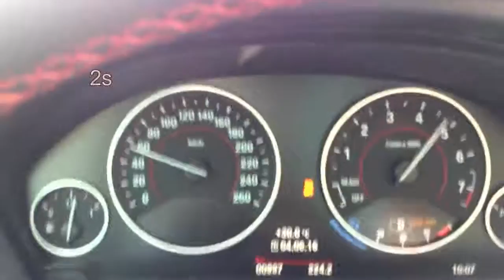0 a 100km/h - BMW 328i 2016 - 5.5 sec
2.0 Turbo 240cv
"Stock"